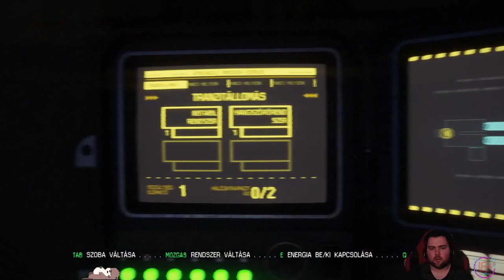Alien Isolation #1 ( végigjátszás )